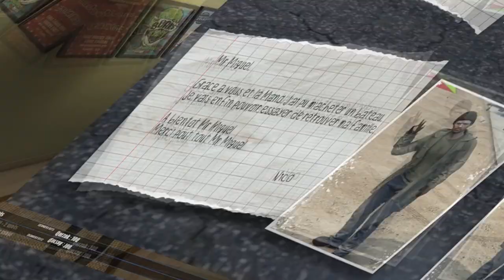BEST OF Miguel S2EP14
Miguel organise une course entre gangs.